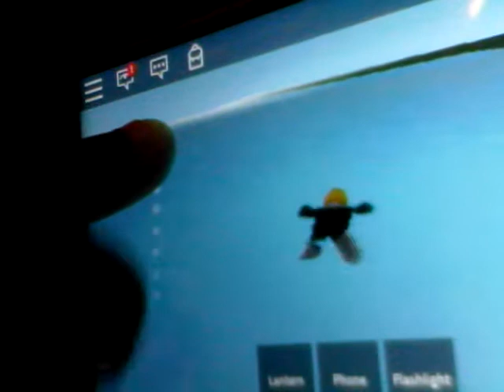Ben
D j